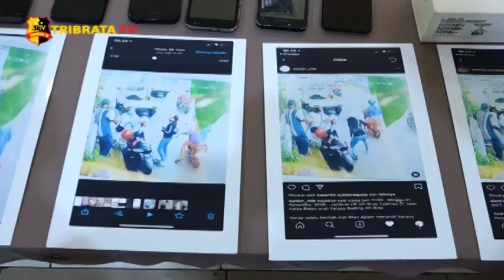11 KALI MELAKUKAN AKSINYA JAMBRET VIRAL DI SUNTER DITANGKAP POLISI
Kejadian ini viral lantaran korban yang berada di tempat kejadian penjambretan tersebut tepat berada di bawah CCTV. Sehingga langsung di viralkan oleh korban.

Berbekal laporan korban beserta rekaman CCTV tersebut, polisi pun segera melakukan penyelidikan. Dan berhasil menangkap pelaku dalam waktu 1×24 jam.

Pada saat pihak kepolisian melakukan penangkapan di kediaman tersangka yaitu di daerah Kelapa Gading. Tersangka sempat melakukan perlawanan sehingga petugas terpaksa melakukan tindakan tegas terukur.

Dari pengembangan yang dilakukan oleh petugas terhadap tersangka diketahui, uang hasil kejahatannya digunakan untuk memenuhi kebutuhan sehari-hari dan membeli narkotika jenis shabu.

Adapun barang bukti yang berhasil diamankan diantaranya, 1 unit sepeda motor, 1 buah helm, 1 buah celana pendek warna pink, 1 buah kuitansi pembelian handphone, rekaman cctv, dan 20 buah telepon genggam.

Dari tindak kejahatannya tersebut, tersangka dikenakan pasal 362 KUHP dengan ancaman 5 tahun penjara.

Salam Tribrata.